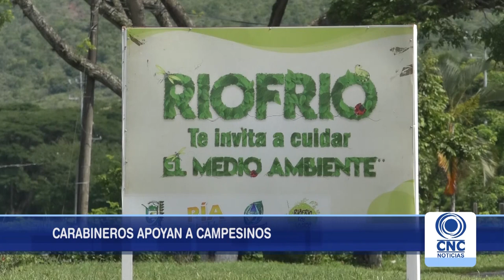Carabineros realiza puesto de control en Riofrío